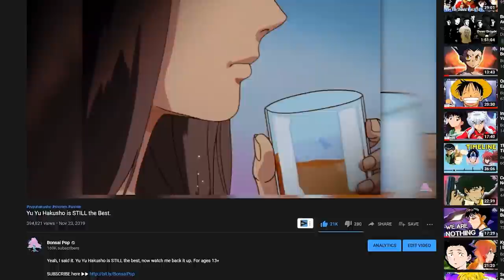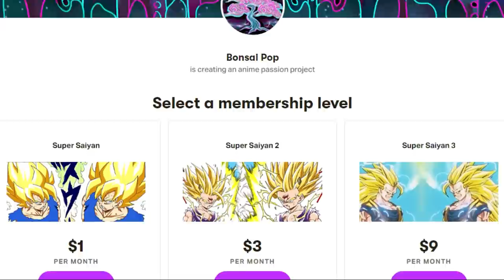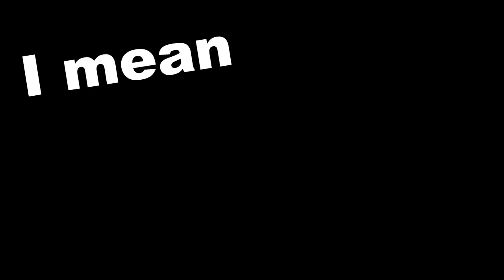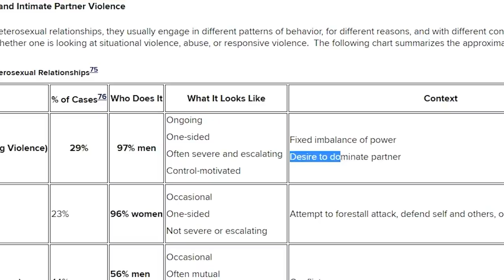Yusuke Urameshi: A Message To Shonen [Yu Yu Hakusho]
Yusuke Urameshi and Yu Yu Hakusho are so much more than just a power fantasy shonen. Like most shonen, Yu Yu Hakusho is trying to convey something to its audience, and that message is something the world still struggles with 30 years later.

Yu Yu Hakusho is a shonen based in the realism of what masculinity means and because of that, its main character, Yusuke Urameshi, is unbelievably important. It's Yusuke's personality, struggle, and choices that show young men that masculinity isn't just about how strong you are or how stoic you are, but that a real man is someone with feelings and emotions and does the right thing. Yusuke is a much more well rounded and realistic protagonist than many shonen characters of that time period, and Yusuke's example of what a shonen protagonist can be has really become closer to the norm for what we see in anime characters today.